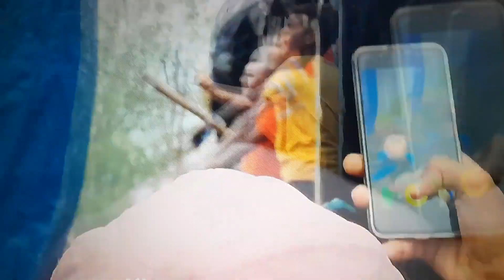amar dj na nekali Talwar || deadpan vs amar